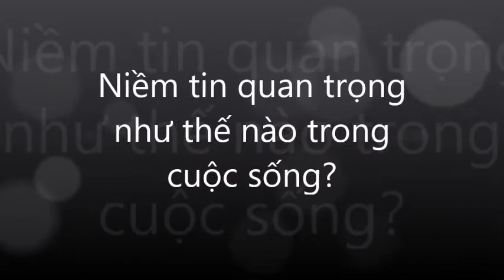Niềm tin quan trọng như thế nào trong cuộc sống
Liên Lạc Van Vo Viber hoặc
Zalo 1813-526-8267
hoặc facebook